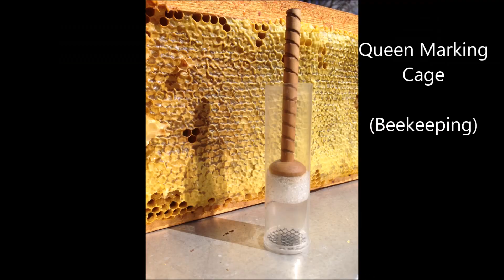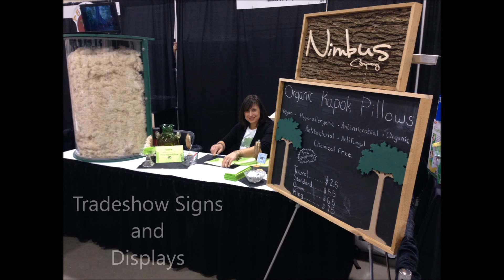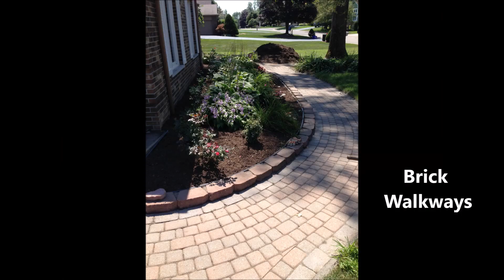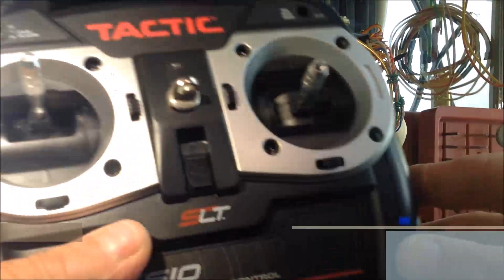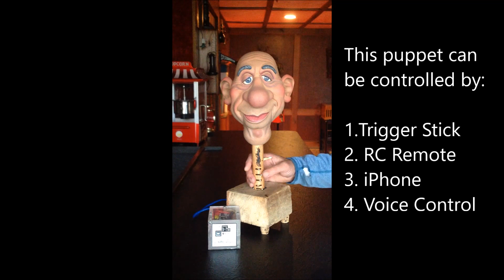RME Project Portfolio